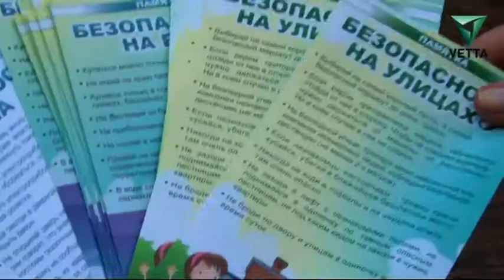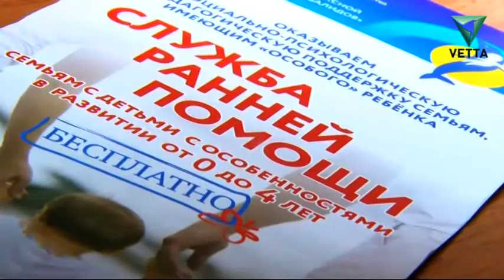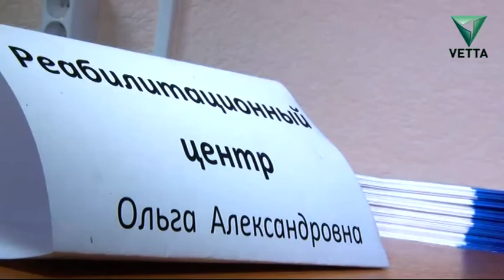Решаем вместе от 1 сентября